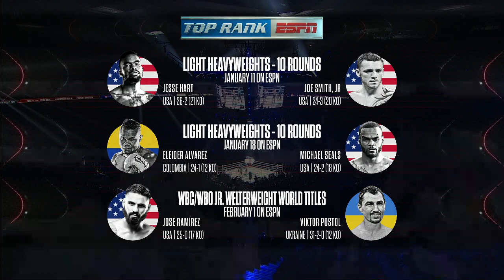村田諒太vsスティーブン・バトラー WBA世界ミドル級タイトルマッチ Ryota Murata vs Steven Butler full fight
2019年12月23日　横浜アリーナにて